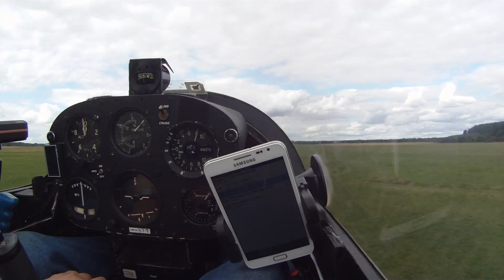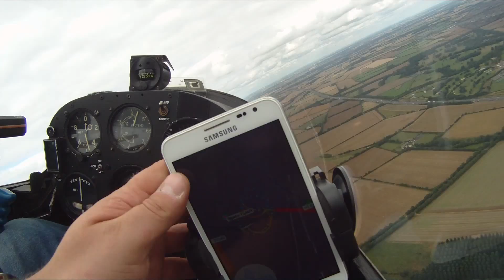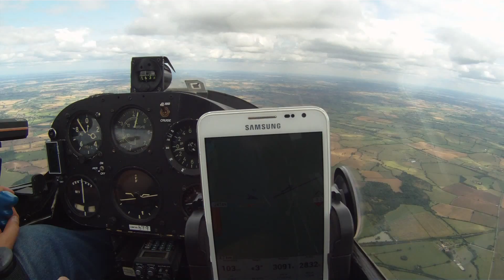Desperately trying to climb away, second attempt!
RAF people have hobby to pick best soaring days for parachute drop and not to inform us at least a day in advance. You come to your club and never know whether you'll be able flying or not.

This time it was was similar. Hercules was supposed to come just after midday. First try to clibm away was not successful. Cloud cover stopped sunlight from delivering energy to the ground, what resulted in very week thermals if any. In distance cumulus clouds looked good, but above Weston it was rubbish.

I took second try to climb away or at least rebase to Windrushers, which is about 7.5km away from Weston. Easy glide, especially with tail wind.

If I wanted to do my task I had to climb away. Landing at Bicester wouldn't allow me to do my task because it would delay me even more
I planned to do triangle WO2 - NMT - DED - WO2 just over 250km.

Trying to climb just over Weston was waste of time and height, so I headed East. Luckily for me I managed to find weak climb 0.3m/s on average, so I topped up to 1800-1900ft, what gave me some hope. Then was another weak thermal, and another untill I hit somethin real serious giving over 1.5m/s climb on average!

This whole low and slow start killed my average speed to around 50km/h, but I made it round.

Mission success!